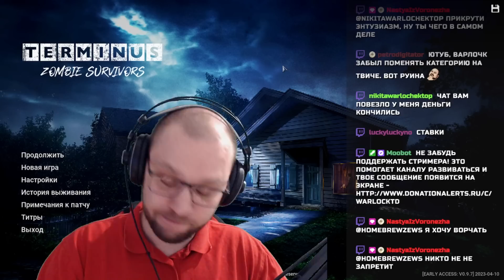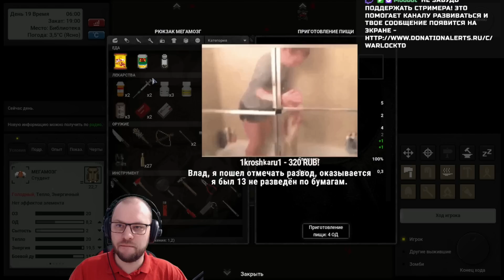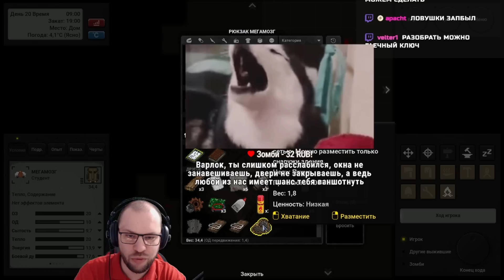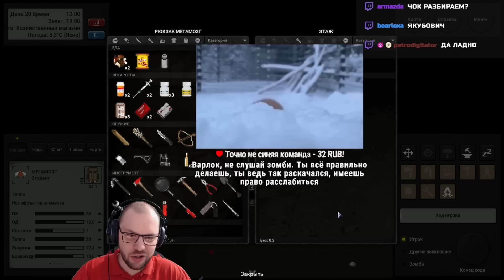СТУДЕНТ ИЗОБРЕТАТЕЛЬ (Terminus: Zombie Survivors)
Зомби пришли в твой город. Беги или сражайся в рогалике Terminus: Zombie Survivors.